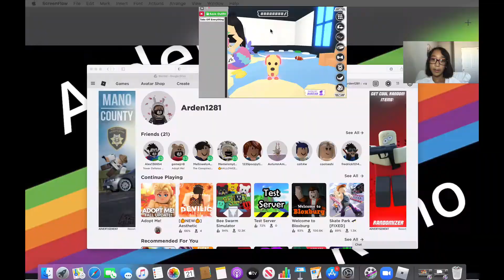Making a MEGA NEON dog in Adopt Me!!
In this video, I will be making a MFR dog!! I have been waiting so long to do this!! :D